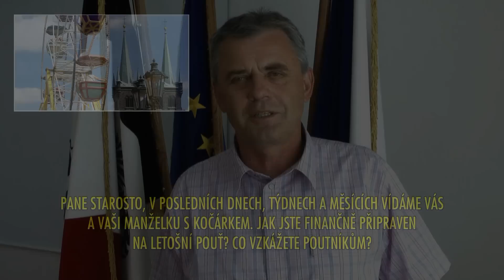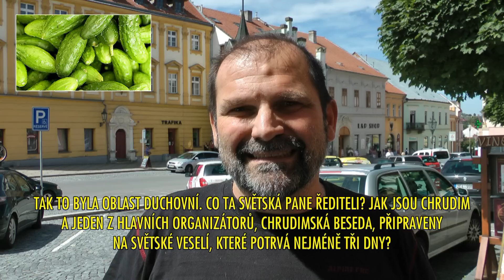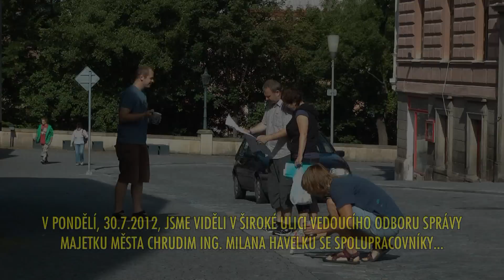CHRUDIMSKÁ POUŤ 10.8. - 12.8.2012 - VŠE CO VÁS ZAJÍMÁ